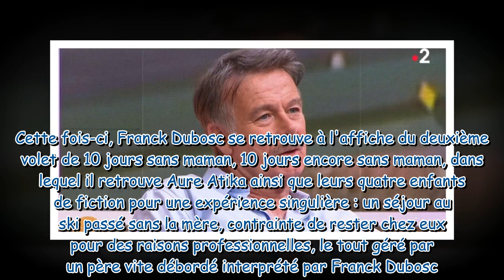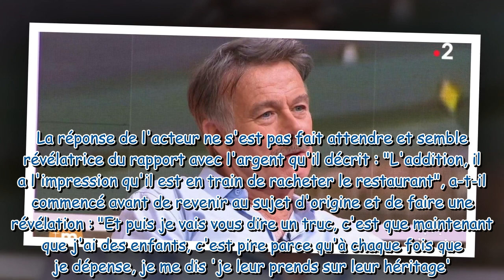"Toujours peur de ne pas avoir assez" : Franck Dubosc se confie sur ses complexes par rapport à l'ar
"Toujours peur de ne pas avoir assez" : Franck Dubosc se confie sur ses complexes par rapport à l'argent